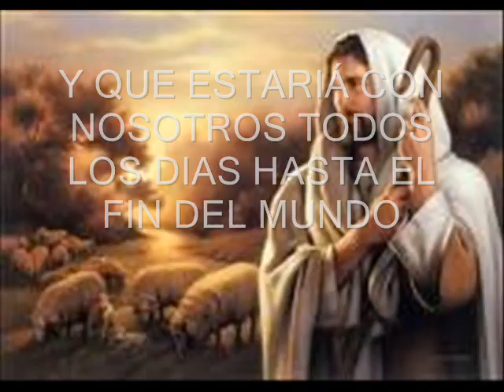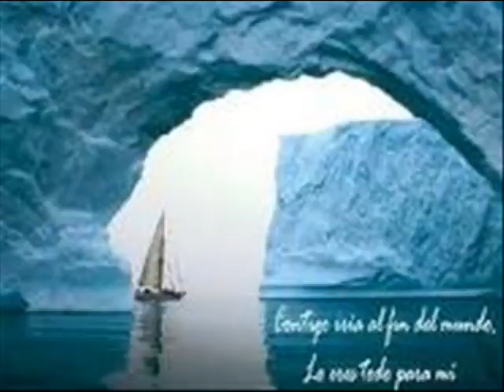AMOR INFINITO (RONNY ZABAR)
CUANTO PUEDES TU MEDIR EL AMOR DE DIOS
YO TE DIGO QUE PARA MI ES TAN INFINITO